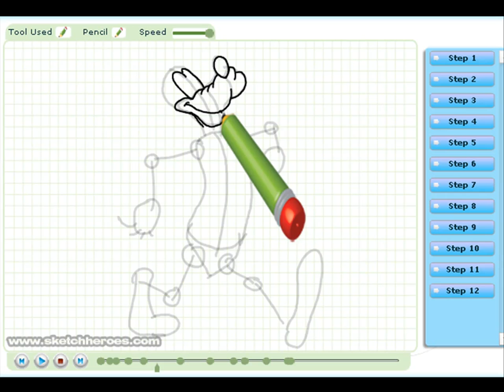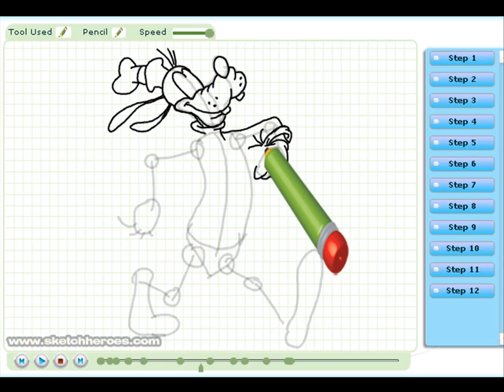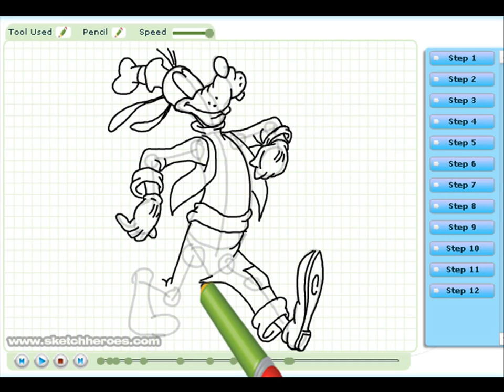How to draw Goofy ( Disney ) -- drawing tutorial video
Learn how to draw Goofy from Disney  with the best drawing tutorial online.